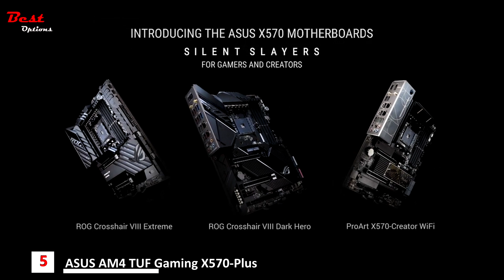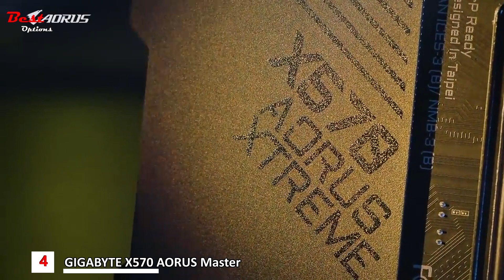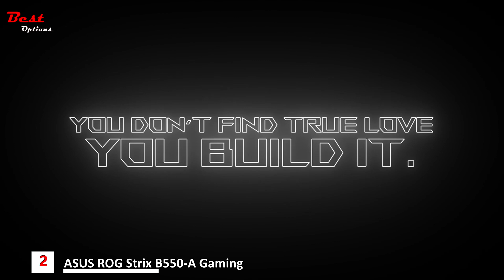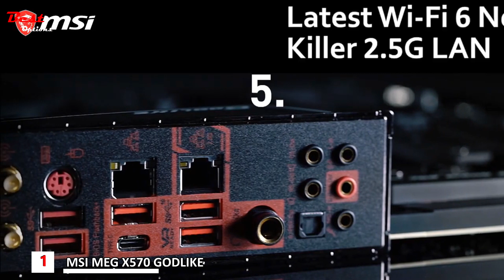6 Best Motherboards For Ryzen 7 5800X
Best Motherboards For Ryzen 7 5800X
Do you need the a Motherboard For Ryzen 7 5800X? In this video, I put together a list of the Best Motherboards For Ryzen 7 5800X. This is for helping you and makes an idea about this type of product!

✅1. MSI MEG X570 GODLIKE
Amazon US
Amazon CA
✅2. ASUS ROG Strix B550-A Gaming
Amazon US
Amazon CA
✅3. ASUS ROG Strix B550-F Gaming
Amazon US
Amazon CA
✅4. GIGABYTE X570 AORUS Master
Amazon US
Amazon CA
✅5. ASUS AM4 TUF Gaming X570-Plus
Amazon US
Amazon CA
✅6. MSI B550-A PRO
Amazon US
Amazon CA

Watch Replay Here:
00:00 Intro
00:04 MSI B550-A PRO
00:58 ASUS AM4 TUF Gaming X570-Plus
02:25 GIGABYTE X570 AORUS Master
03:48 ASUS ROG Strix B550-F Gaming
06:29 ASUS ROG Strix B550-A Gaming
07:01 MSI MEG X570 GODLIKE

★Best Amazon Today's Deals
★Try Twitch Prime
★Try Amazon Home Services
★Kindle Unlimited Membership Plans
★Give the Gift of Amazon Prime
★Create an Amazon Wedding Registry
★Try Audible and Get Two Free Audiobooks